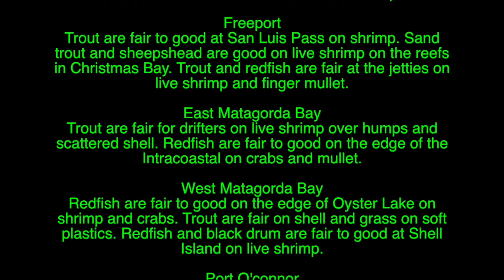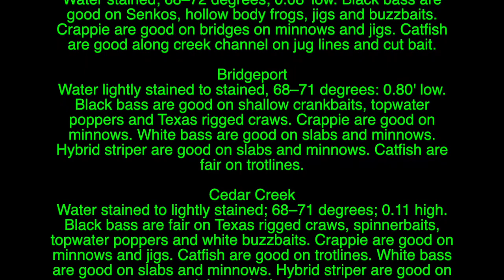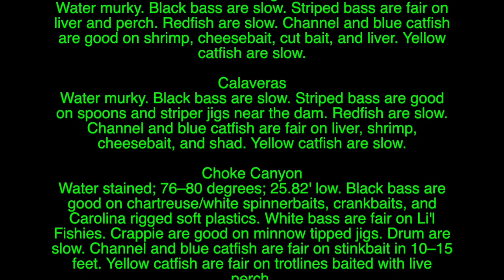Fly Fishing - The Texas Reports For the Love of Fly Fishing051118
The Original Texas Fly Fishing Report includes reports by Captain Will Townsend and Captain Ken Jones on the Texas Gulf Coast. It also includes a fly fishing report from Danny Scarborough in Houston, Texas. Current local and State fly fishing conditions. Thanks to the guides who reported and submitted photographs for this week's report!